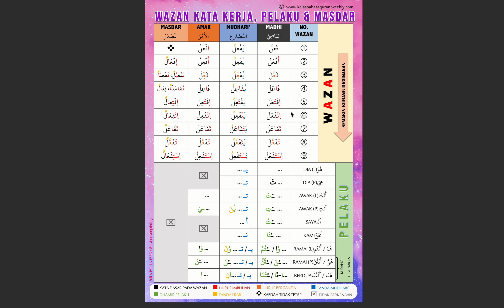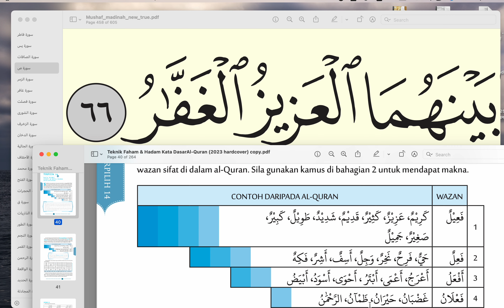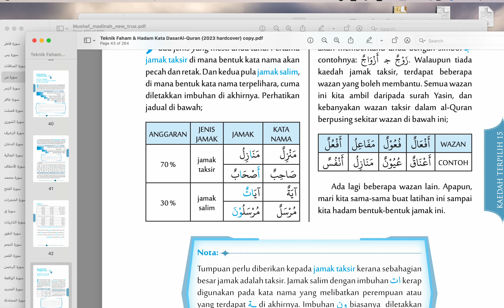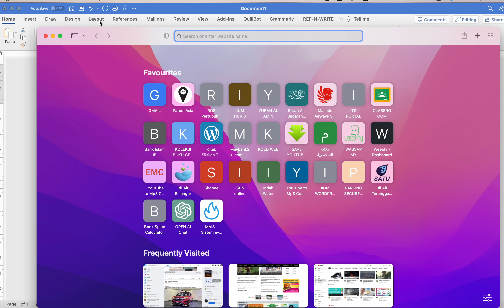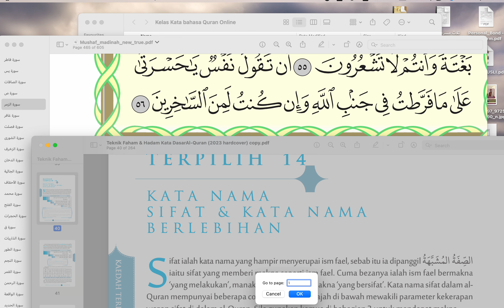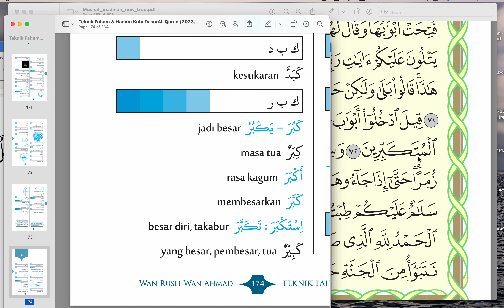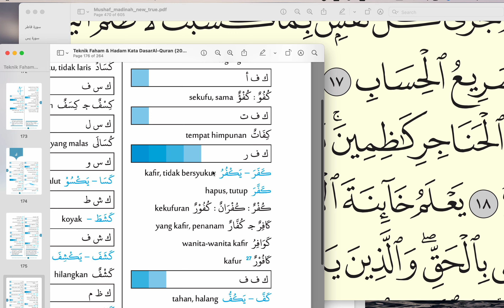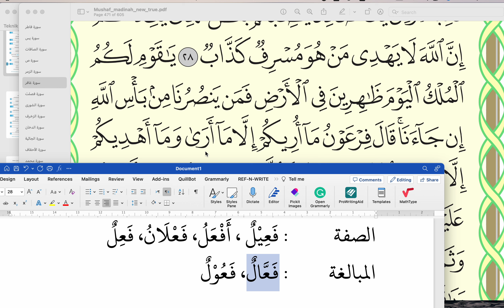KELAS 7 MEI 2023 : ULANGKAJI KAEDAH 13 dan 14